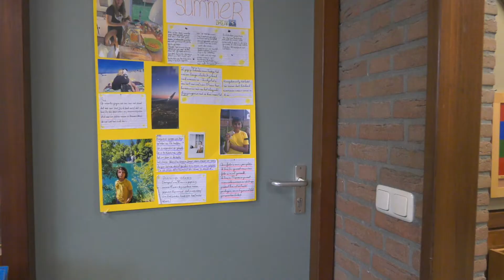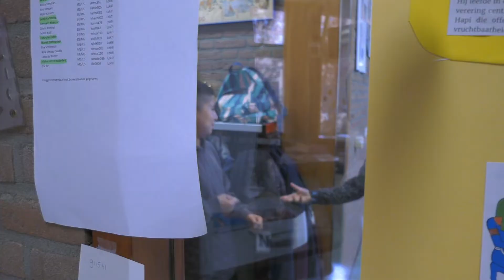Meester Jaap en de bloopers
Bloopers bij het filmen van de bekende Jacques Vriens 'Meester Jaap' verhalen.